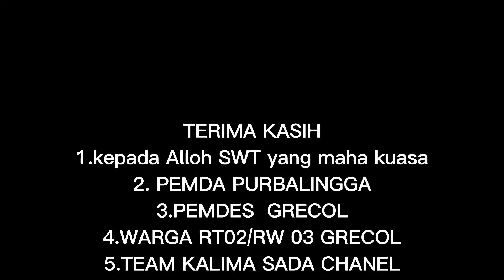pohon nanas GAJAH!!! TANAMNYA MUDAH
pohon nanas ini merupakan pohon yang sangat luar biasa' karena pohonnya yg sangat mudah di tanam dan hasilnya maksimal.